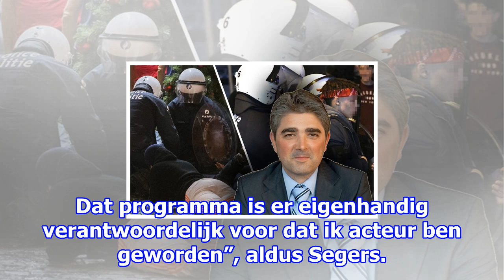De collega’s zijn terug en ben segers is er helemaal klaar voor: “de goesting was er meteen”